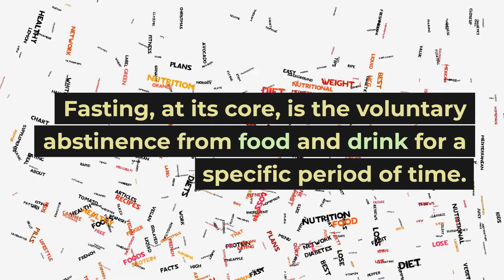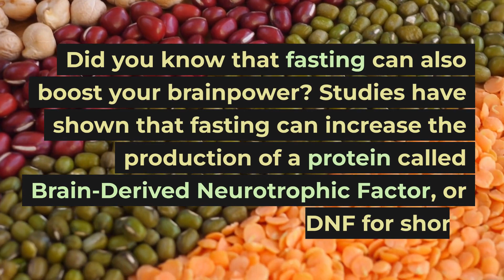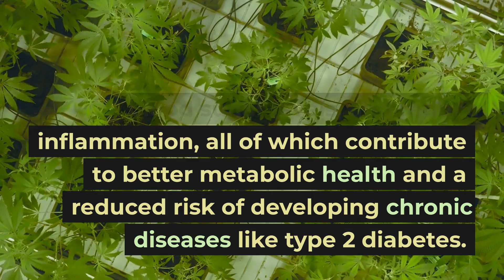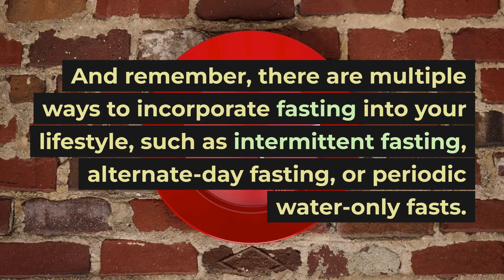Secret Health Benefits of Fasting You Didn't Know About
"Discover the hidden health benefits of fasting that often go unnoticed! In this informative video, we delve into the science behind fasting and reveal how it can positively impact your overall well-being. Learn how fasting can boost your immune system, promote mental clarity, and contribute to weight loss. Join us as we unlock the secrets to a healthier lifestyle through the power of fasting!"